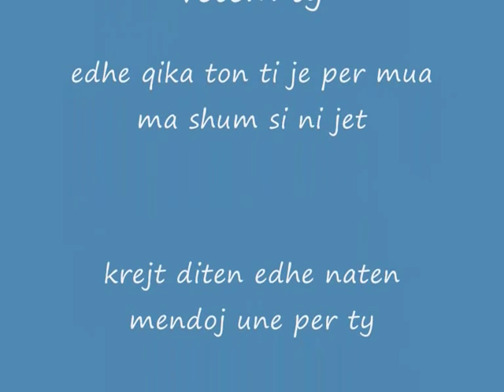Dashuria ime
Familja